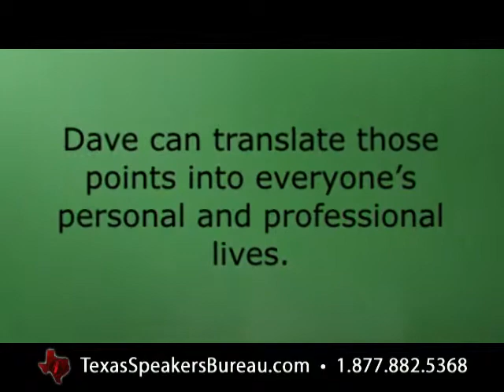Dave Carey | Vietnam POW, Austin Speaker - Motivational Speaker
A Texas motivational speaker, Dave Carey draws from his experience as a POW for 5 & 1/2 years to remind his audiences of the power of the human spirit to triumph over adversity.  Dave presents keynotes and conference workshops to a range of audiences from global corporations to intimate in-house groups. He has inspired audiences all over the world.   Programs are customized to reinforce the values and goals of your organization. Dave's message is real, entertaining, immediate, and challenging. He offers inspiration for a more rewarding professional and personal life.